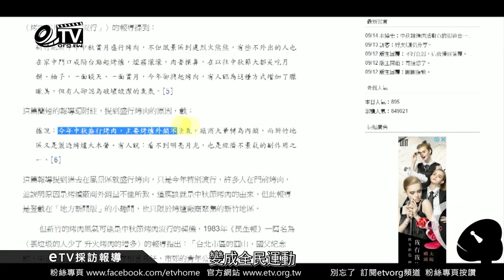【街訪】中秋連假遇疫情！不能好好烤肉你鬱卒嗎？讓我們來聽聽民眾的看法！